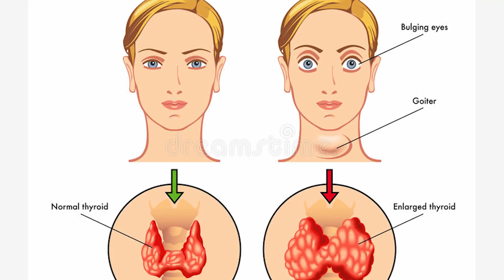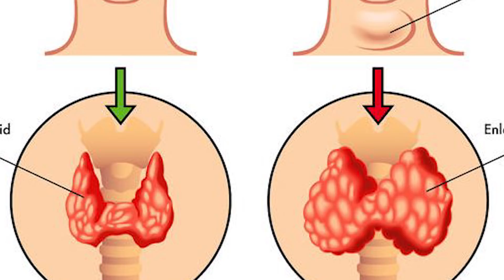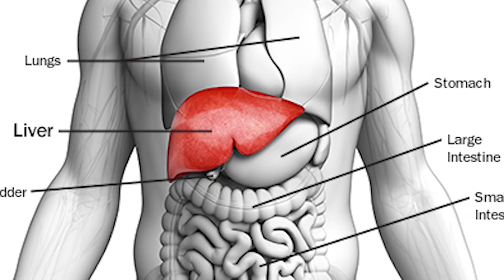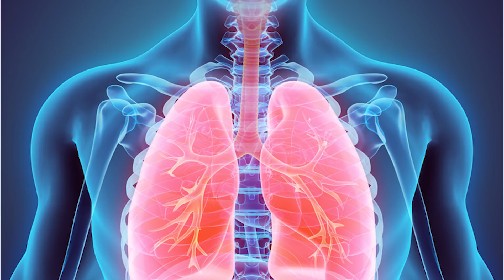ஹைப்பர் தைராய்டு, ஹைப்போ தைராய்டு சரியாக மிக சிறந்த எளிய மருத்துவம் – Remedy for Thyroid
ஹைப்பர் தைராய்டு குணமாக தினமும் இத சாப்பிட்டால் போதும் Hyper thyroid tamil, தைராய்டு உள்ளவர்கள் கட்டாயம் தவிர்க்க வேண்டிய உணவுப் பொருட்கள்,
ஹைப்போ தைராய்டு உணவு,
தைராய்டு குறைய,
தைராய்டு வகைகள்,
தைராய்டு சித்த மருத்துவம்,
தைராய்டு உணவு கட்டுப்பாடு,
தைராய்டு யோகா,
தைராய்டுக்கு உணவு,
ஹைப்பர் தைராய்டு உணவு,
ஹைப்பர் தைராய்டு,
ஹைப்பர் தைராய்டு அறிகுறிகள்,தைராய்டு கட்டி,
தைராய்டு குணமாக முத்திரை,
தைராய்டு மாத்திரை,
தைராய்டு யோகா,
தைராய்டு அறிகுறிகள்,
தைராய்டு உடல் எடை குறைய,
தைராய்டு நாட்டு மருத்துவம்,
தைராய்டு குணமாக,
தைராய்டு என்றால் என்ன,
தைராய்டுthyroid tamil meaning,
thyroid tamil maruthuvam,
thyroid tamil vilakkam,
thyroid tamil details,
thyroid tamil food,
thyroid tamil tips,
thyroid tamil language,
thyroid tamil name,
thyroid tamil explain,
thyroid symptoms in tamil,
thyroid tamil,
thyroid tamil treatment,
thyroid cure in tamil,
tamil channel thyroid,
thyroid cancer tamil,
thyroid diet in tamil,
thyroid tamil explanation,
thyroid exercise in tamil,
thyroid gland tamil,
thyroid hormone in tamil,
thyroid tamil medicine,
thyroid problem in tamil,
thyroid remedies in tamil,
thyroid yoga in tamil